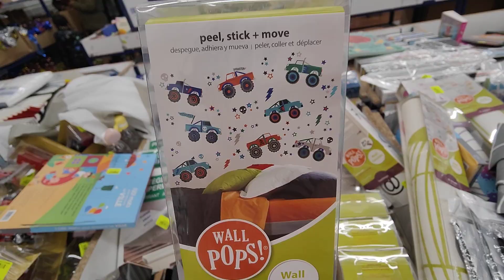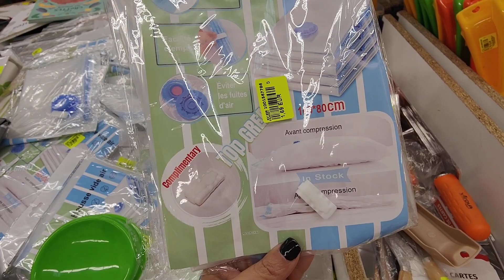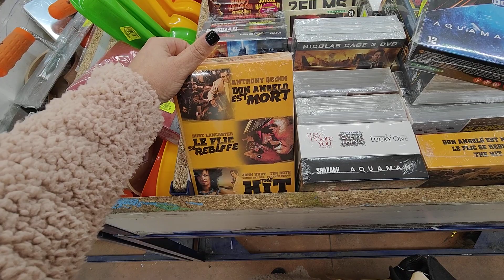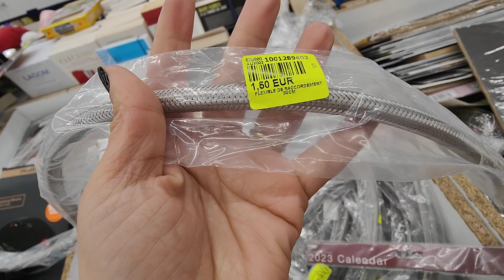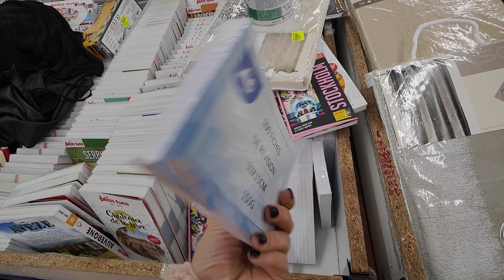NOZ ARRIVAGE MAISON 1ER JANVIER 2023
vidéo filmée le 31 décembre 2023